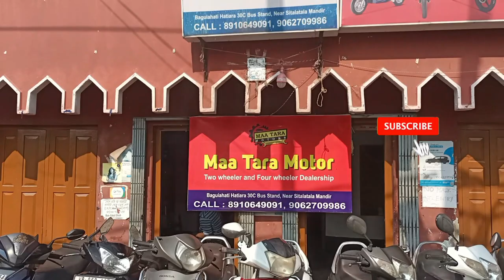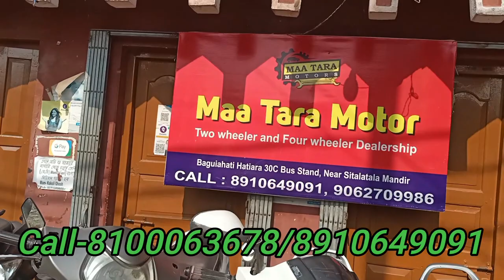🔥 Second hand scooter in kolkata under 32,000/- 🔥 Emi available 🔥 lowest price 🔥Ntorq,Grazia,Activa